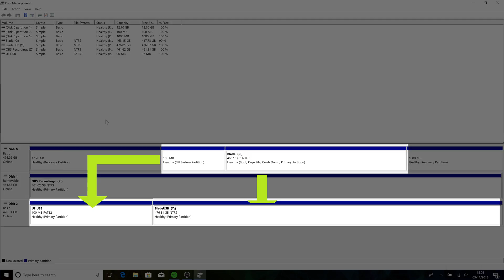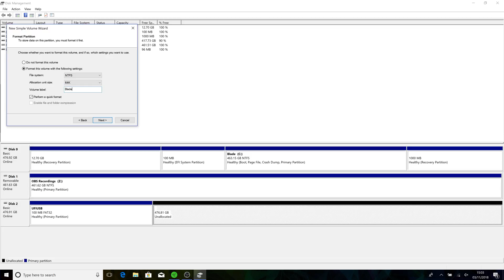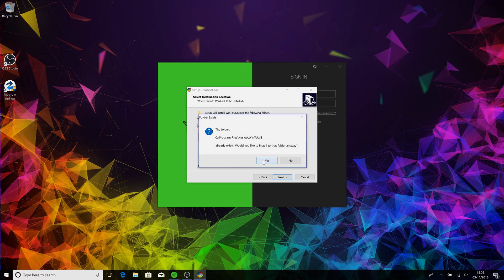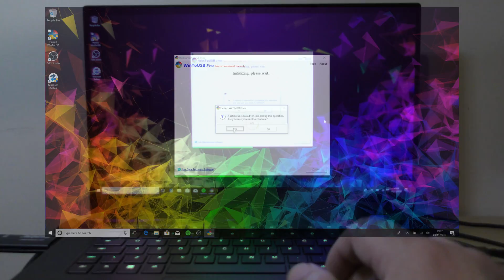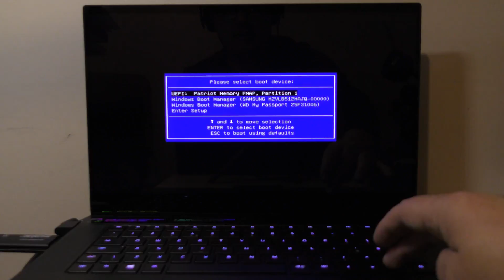Razer Blade 15 | USB boot from cloned NVMe | ◄iDATUS►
Don't upgrade your internal Razer Blade 15 laptop NVMe SSD drive until you have seen this video!◢
I show you how to clone Windows to a USB drive and boot from it◢
You can then repurpose the internal drive to put your games on etc◢
Caution remember to Backup you internal drive partitions 1st!◢
See how by checking out my Razer Blade 15 4k series◢